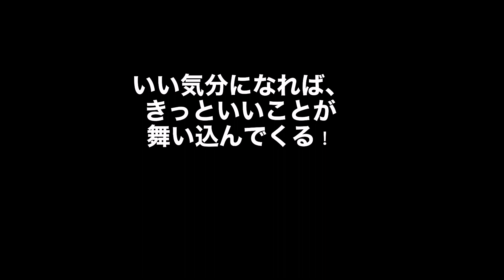宮崎グルメ227 宮崎市 スパイスカレー🍛ヤマギシ パーキング✨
宮崎市内でスパイスカレーを食べる。
街の中心部に車を停め、アーケード中にあるこの店へ。
正直、これはたまらなくうまかった。
7月いっぱいでここは終わり、綾に移転するとのこと。
新しくなったヤマパにまた行く日が楽しみ。

ヤマギシパーキング